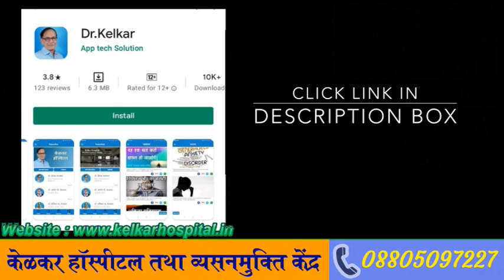How Early Discharge Impacts ! शीघ्रपतन से क्या प्रभाव होता है ? Dr. Deepak Kelkar (M.D.) Sexologist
Premature ejaculation occurs when a man has an orgasm and ejaculates earlier during intercourse than he or his partner would like .
 It's a common problem, affecting 30% to 40% of men. Causes include physical problems, chemical imbalances and emotional/psychological factors

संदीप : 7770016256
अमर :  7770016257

• Psychiatrist
• Hypnotherapist
• Psychotherapist,
• De-addiction Specialist
• Sexologist